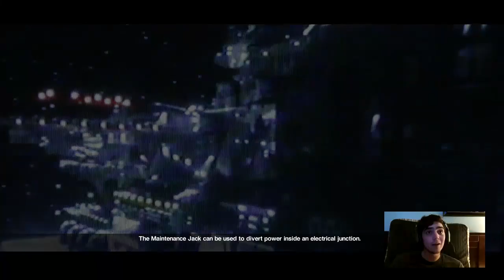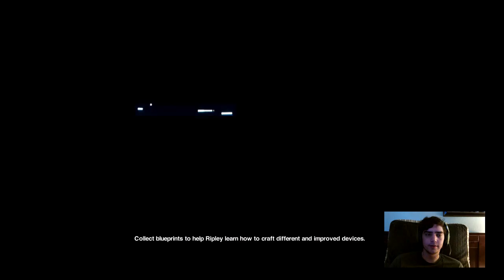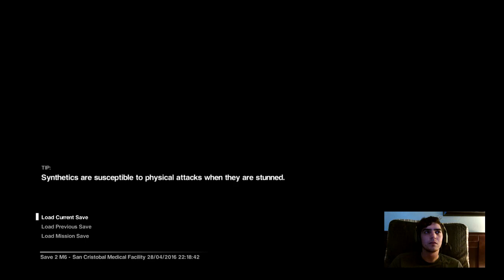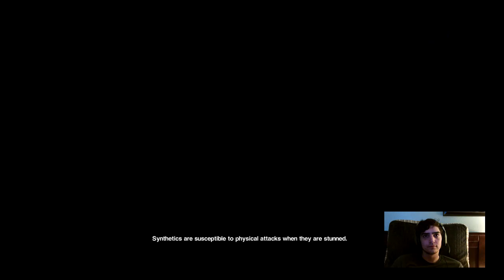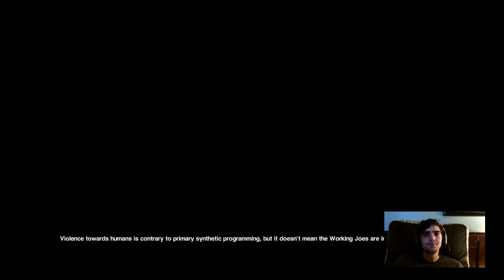Let's Play: Alien Isolation (Chapter 2)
Join Sanders163 as he plays through Alien Isolation (Chapter 2)